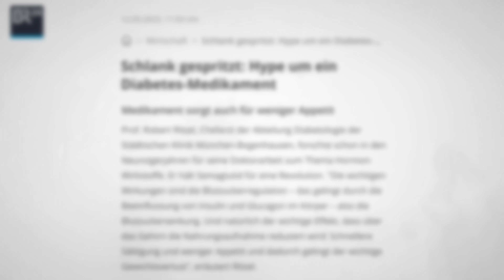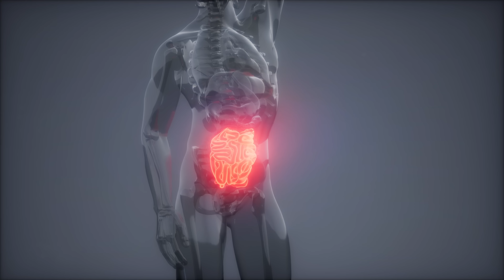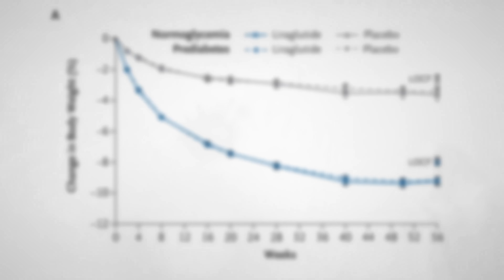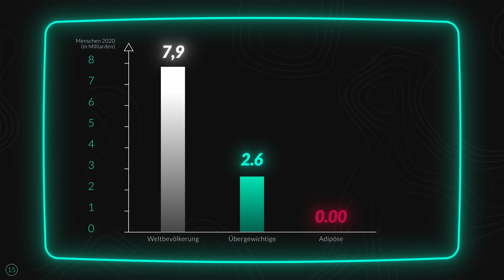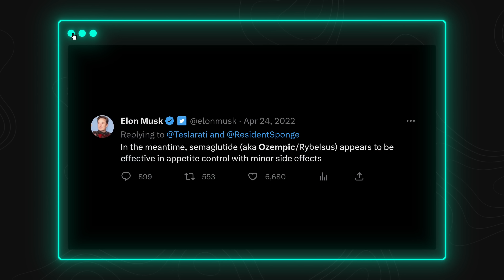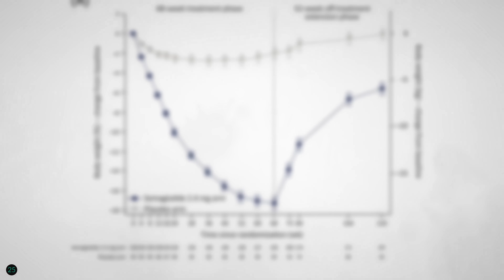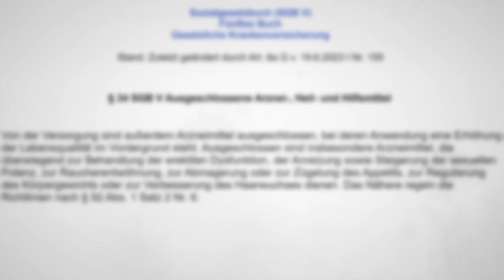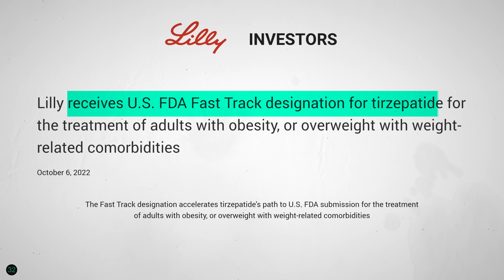Die erste funktionierende Diät-Spritze ist da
Eine neue Klasse von Medikamenten wird gerade als DAS Wundermittel beim Abnehmen gehandelt. Aber könnte eine einzige Spritze wirklich eines der größten medizinischen Probleme unserer Zeit lösen?

Unser Spendenkonto:
DE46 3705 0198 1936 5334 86
BIC: COLSDE33

0:00 Prolog: Die Spritze, die alles verändert
0:52 Kapitel 1: Die Basics
5:25 Kapitel 2: Der Haken
8:02 Kapitel 3: Die Revolution
9:13 YAZIO
10:59 Kosten
12:01 Ausblick